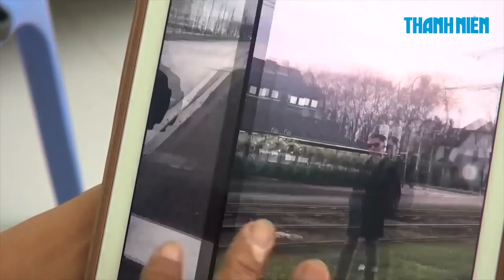Nỗi đau của người mẹ có con trai duy nhất bị sát hại ở Mỹ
Ngày 2.6.2018 (theo giờ Việt Nam), cảnh sát Mỹ phát hiện thi thể 2 người Việt Nam là bà Nghĩa Bội Sang (39 tuổi) và Nguyễn Lê Bá Khương (30 tuổi) trong khách sạn - sòng bạc Circus Circus ở Las Vegas, bang Nevada (nước Mỹ). Hai nạn nhân thuộc một đoàn du khách lưu trú tại khách sạn và dự định nghỉ tại Las Vegas 2 đêm trước khi đến thành phố Los Angeles rồi trở về Việt Nam.

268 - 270 Nguyễn Đình Chiểu, Phường 6, Q.3, TP HCM